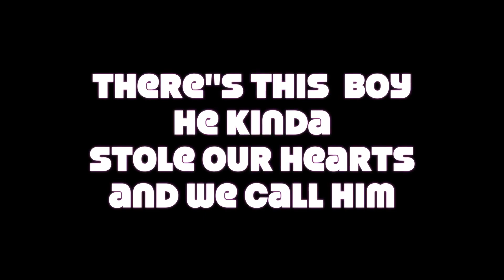Shivankk Cake Smash